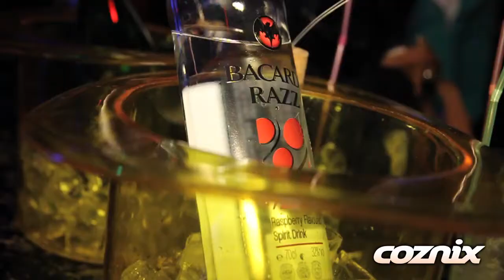aftermovie 1 year coznix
Aftermovie Coznix 1 Year celebration!